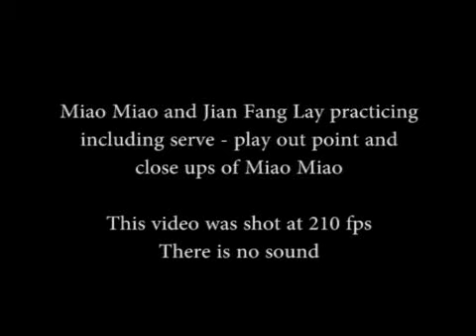High Speed video (210 fps): Miao Miao serves and rallies with Jian Fang Lay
This is high speed film of Miao Miao serving and practicing with Jian Fang Lay - included is close up video of  Miao Miao who is a shakehands player reported to use short pimples on her forehand and medium pimples on her backhand.  Notice how Miao Miao twiddles/spins the bat after serving. Jian Fang Lay is a penhold player reportedly using long pimples and inverted rubbers - Source OOAK Table Tennis Forum.  At this speed it is possible to watch closely both players technique including twiddling the bat.

The venue is the Sir Tom Finney Sports Centre, owned by UCLAN.

This video is shot at 210 fps using a Casio Excilim FC-100 - the frame resolution is 480 * 360 (not widescreen). No sound is recorded at this speed.